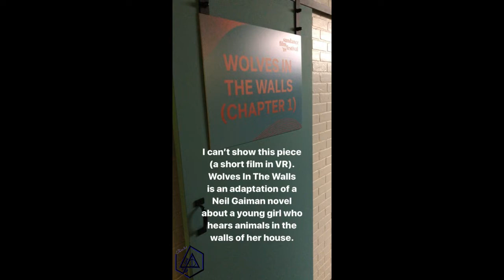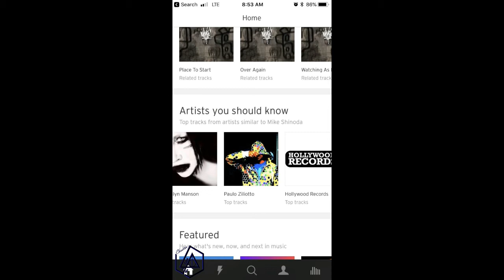MIKE'S INSTA STORIES #26